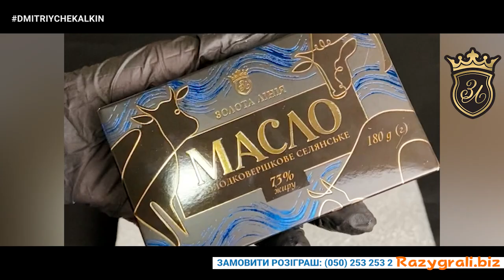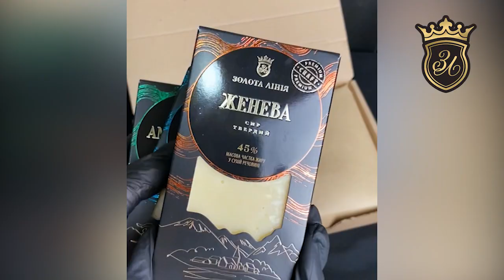Хата продуктів. (Телефонний розіграш)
Кожен, хто замовляє до свого святкового столу дегустаційний набір з 11 видів продукції Золотої Лінії (всього за 695 грн - що в середньому на 35% дешевше ніж в магазині), отримує в подарунок 1 книжку з золотої колекції нашого Книжкового Клубу.
Доставка безкоштовна!
Даруєм вже сьогодні подарунки Великодні!